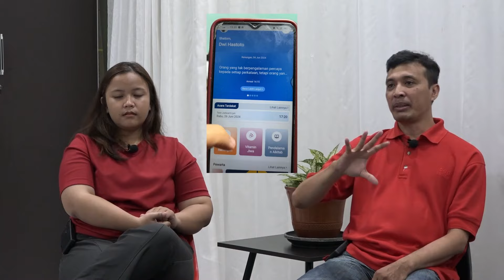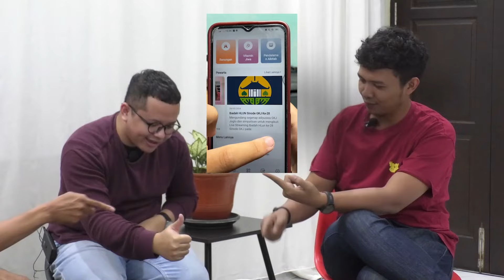wwktalks | Eps 17 | AKHIRNYAA 1 TAHUN WKWK..!!!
episode ini adalah episode special !!
Karena apa ??
Karena episode kali ini adalah episode anniversary wkwktalks yang ke 1 Tahun

Gak kerasa ya wkwktalks sudah 1 Tahun, Semoga wkwktalks bisa terus menyajikan video-video yang menginspirasi para permisa semua, Amin